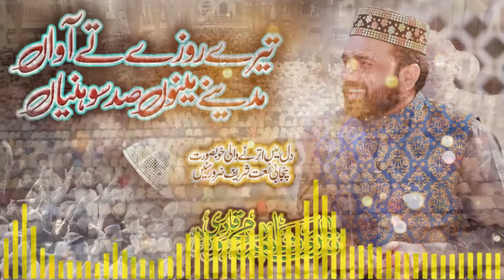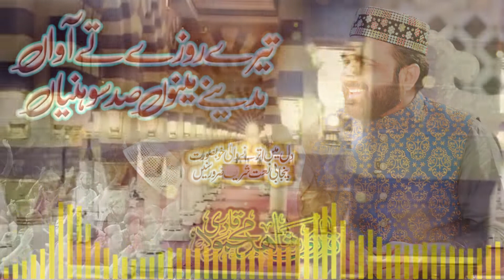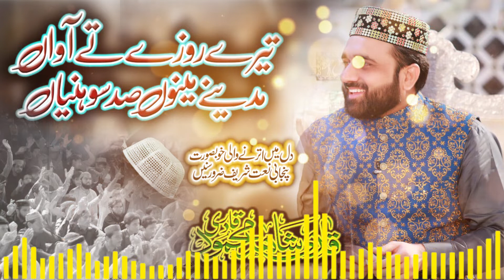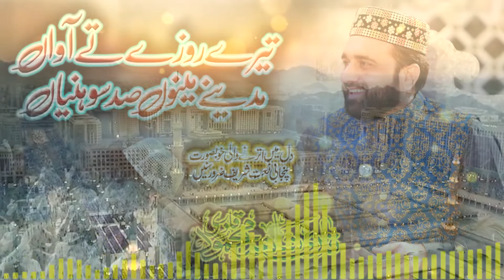Qari Shahid Mahmood Qadri || Beautiful Naat || Tery Rozy Ty Awan me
Title : Tery Rozy Ty Awan me
Vocalist : Qari Shahid Mahmood Qadri
Recording Studio : QSM Naat Lovers
Label : Naat Lover's